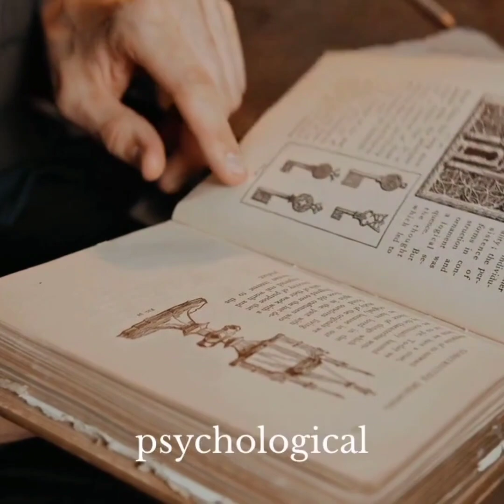Why No One Believes Victims Of Narcissistic Abuse smear-campaign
If you or someone you know is dealing with a narcissist, consider seeking assistance from a qualified professional.